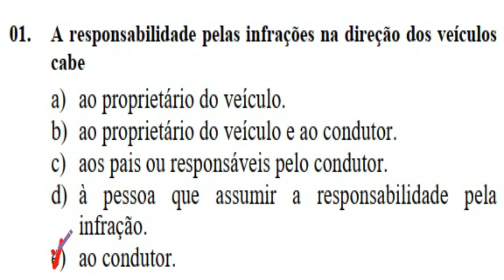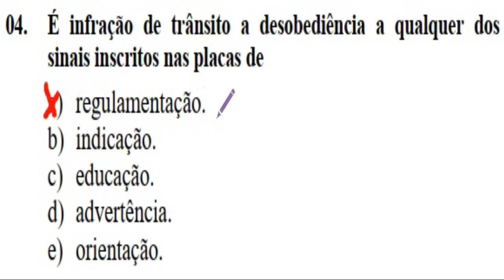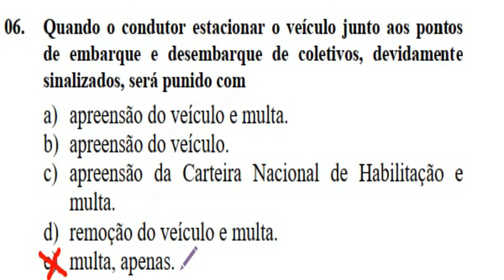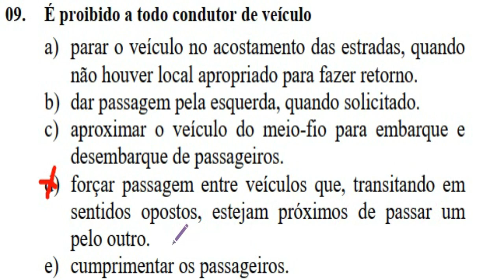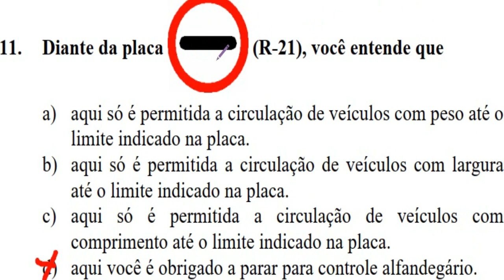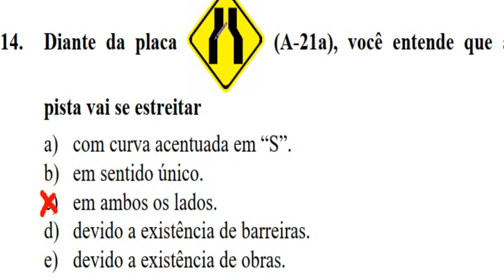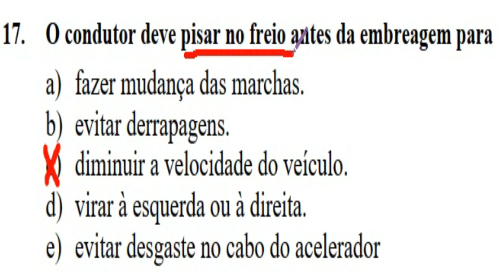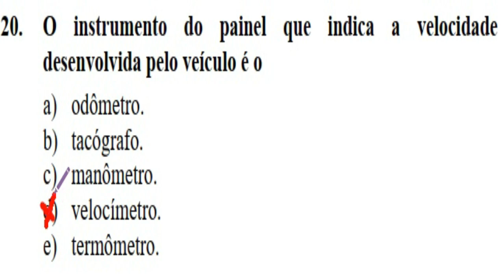SIMULADO DETRAN 2023│20 QUESTÕES MAIS COBRADAS NA TEÓRICA